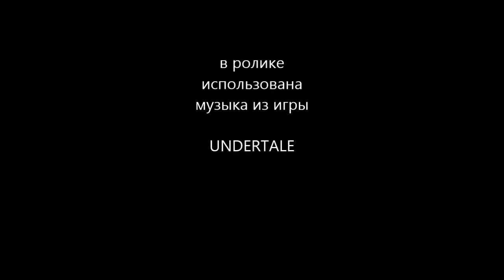5# Рисуем ЧАРУ и ФРИСК из андертейл на футболке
Чара и Фриск из игры Андертейл на футболке .
Всем привет! Наш канал создан для тех, кто любит рисовать
 и хочет найти друзей, которые разделяют твою любовь к рисованию.
Присоединяйтесь к нашему Миру Цветных Чернил :3
Так же на канале проходят СТРИМЫ по игре Team Fortress 2
Ниже ты найдёшь ссылки на другие странички .